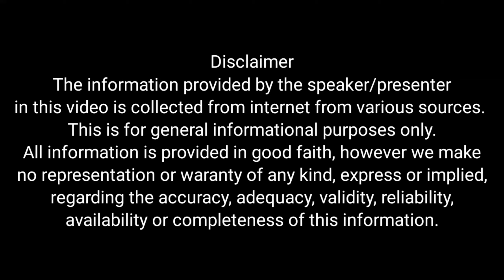Lesser known facts about Rohit Shetty | Rohit Shetty interesting facts